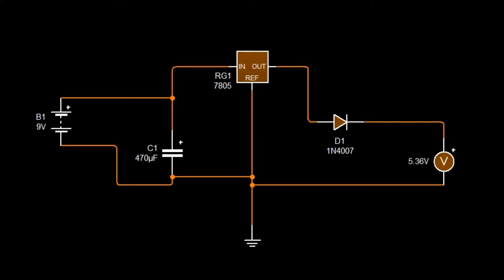HOW TO MAKE A MOBILE CHARGER USING 9 VOLT BATTERY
Hello friends. This is a 2 in one portable mobile phone charger. It is very easy to use . you can carry it any where.  It can charge your phone from ac current as well as it can also charge your phone from 9 volt battery and it's works like a power bank..